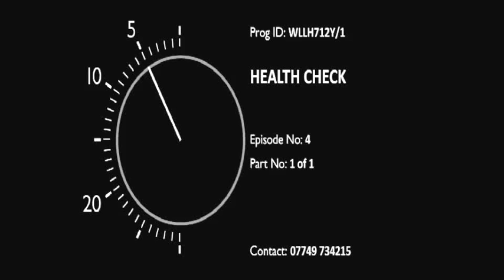BBC Health Check - Dr. Sudesh Sivarasu, UCT & Mr. Sathish Kumar Paul TLMI & VIT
Claudia Hammond and Dr Ayan Panja present the best of the month's global health stories. They focus on infectious diseases, including new ways of tackling leprosy in Brazil and India.

There has been a rising need for developing a rehabilitation device for patients with leprosy, as most of the present day approach is towards the eradication of the disease. To assist and monitor the extent of damage of a nerve and muscle cells, a new fabric embedded tactile sensor incorporated in gloves and other smart fabrics are used. By incorporating tactile sensing in the gloves, and recording the information off the gloves, the results were evident in showing the effects of prolonged usage of any particular part of the limbs.
Dr. Sudesh Sivarasu (University of Cape Town) and Mr. Sathish Kumar Paul (The Leprosy Mission, Delhi & VIT University, Vellore) are featured